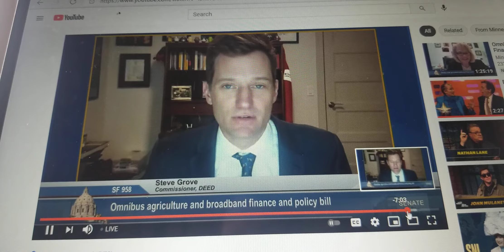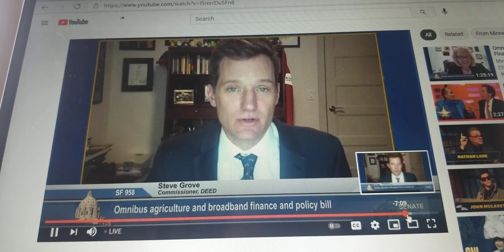Commissioner Grove on Broadband to Senate